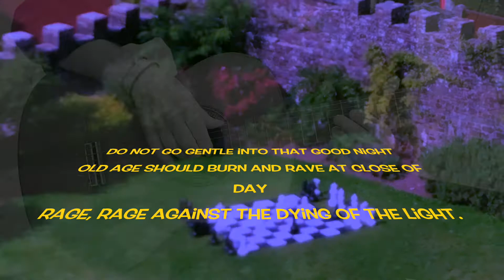Cloudlines No'11 (Dylan Thomas's Laugharne)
Shot in Laugharne, Wales - the home of Dylan Thomas.
This video acts as a backdrop to the latest addition to my Cloudlines series of acoustic, ambient pieces.